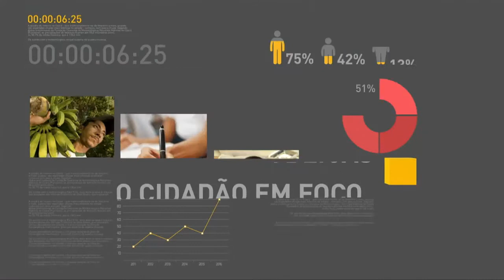Cerimônia de Posse Ministerial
REPÓRTER NBR - Presidência 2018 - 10/04/18 - Presidente Michel Temer participa de cerimônia de posse ministerial.